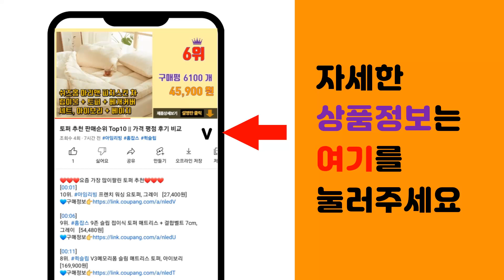비스포크AI콤보 추천 판매순위 Top10 || 가격 평점 후기 비교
❤️❤️❤️요즘 가장 많이팔린 비스포크AI콤보 추천❤️❤️❤️

[00:01]
10위. #[색상선택형] 삼성전자 비스포크 2도어 키친핏 냉장고 333L 방문설치, RB33A3662   [967,950원]

[00:06]
9위. 삼성전자 BESPOKE AI 스팀 9700 로봇청소기VR7MD97716H 방문설치, VR7 [1,600,000원]

[00:11]
8위. 삼성전자 BESPOKE 그랑데 AI 원바디 Top-Fit WF2420HCEEC 24kg + [2,439,000원]

[00:16]
7위. 삼성전자 BESPOKE 그랑데 AI 원바디 Top Fit WF2420HCWWC 세탁기 + [2,168,100원]

[00:21]
6위. 삼성전자 2023 BESPOKE 그랑데 AI 드럼세탁기 + 건조기 + 상단 직렬 설치 키트 [2,059,930원]

[00:26]
5위. 삼성전자 비스포크 그랑데 AI 직렬설치 세탁기 + 건조기 피키지 세트 WF24CB8650B [2,160,470원]

[00:31]
4위. 삼성전자 BESPOKE 그랑데 AI 원바디 Top-Fit WF2420HCVVC 24kg + [2,439,000원]

[00:36]
3위. 삼성전자 BESPOKE AI 콤보 드럼 세탁기 WD25DB8995BB 25kg 방문설치, [3,779,000원]

[00:41]
2위. 삼성전자 BESPOKE AI 콤보 세탁기 WD25DB8995BC 25kg 방문설치, 에센셜 [3,399,000원]

[00:46]
1위. 삼성전자 BESPOKE AI 콤보 세탁기 WD25DB8995BZ 방문설치, 다크실버스틸 [3,688,640원]